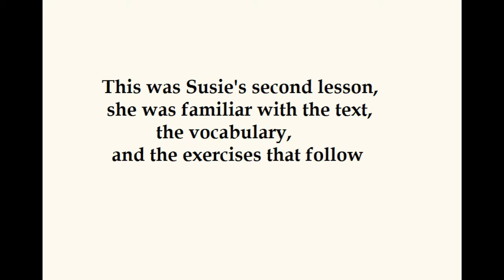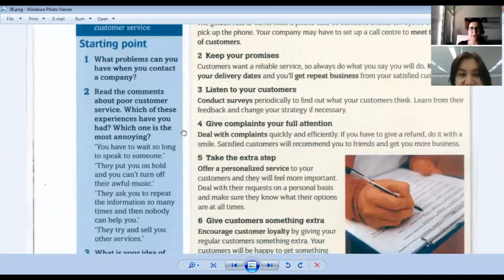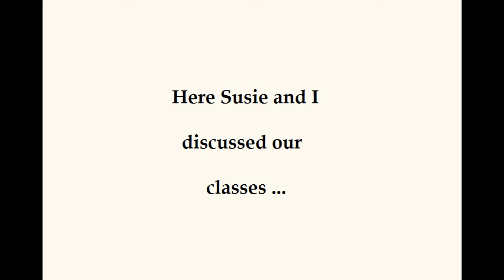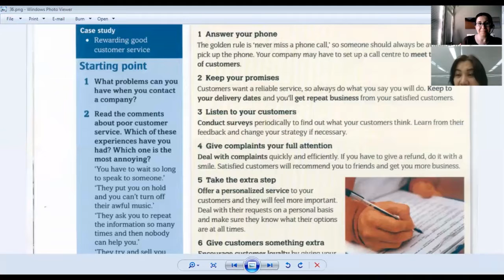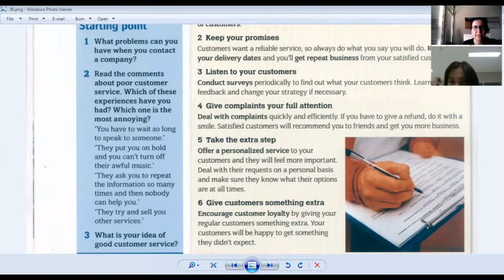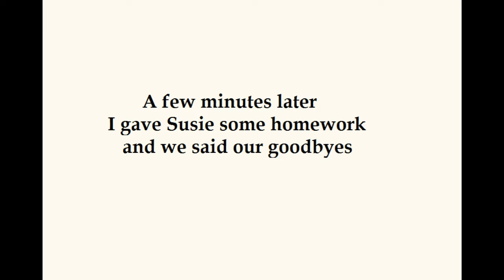Lesson with Susie from Indonesia